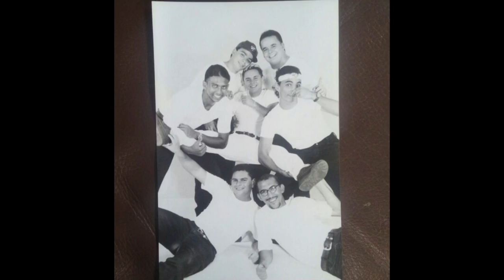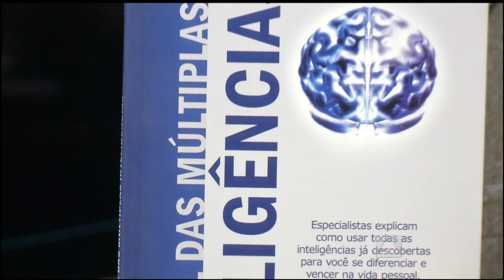Programa Líder Piauí - BLOCO 02